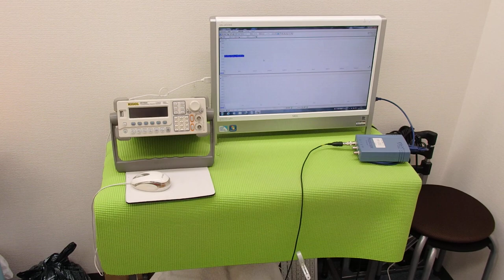超音波の発振制御技術 ultrasonic-labo